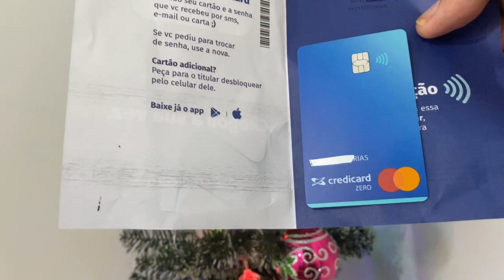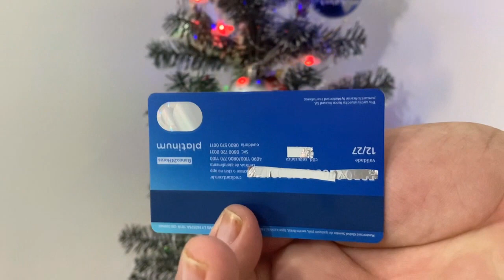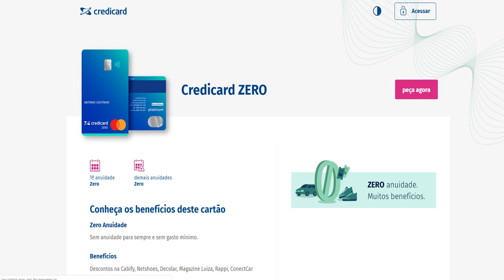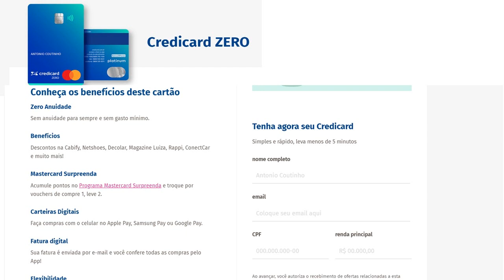CredicardZero MasterCard Platinum com novo designer e tecologia Contactless, confira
Sem dúvidas, o cartão Credicard Zero é um dos melhores cartões de crédito da atualidade, e com ele você muitos benefícios. O cartão não exige comprovação de renda mínima, embora que a concessão e liberação de limite de crédito dependa da análise de crédito. Portanto, você precisa estar com o nome limpo no SPC, Serasa e SCPC.
Para solicitar o cartão entre no link abaixo;